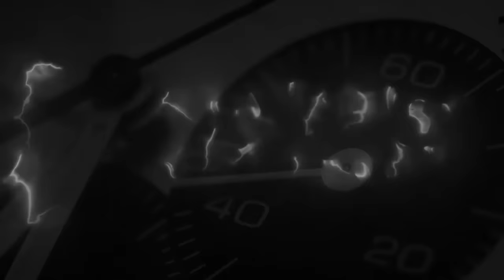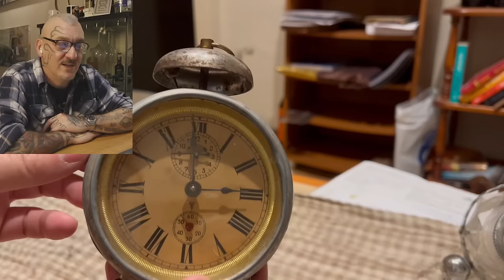Quando le lancette vanno a spasso sul quadrante ...